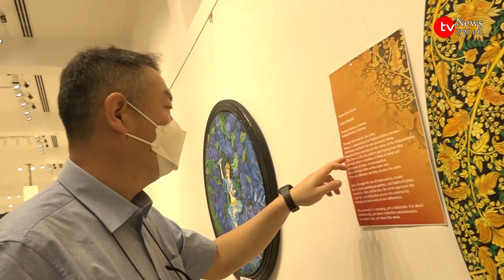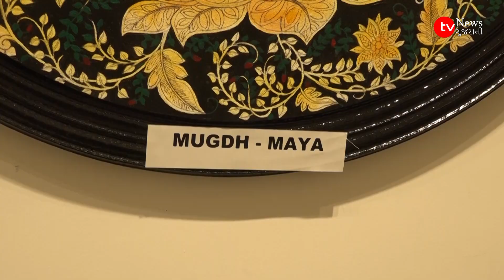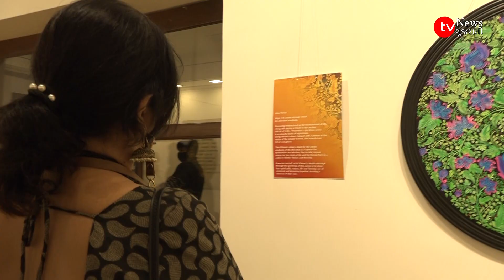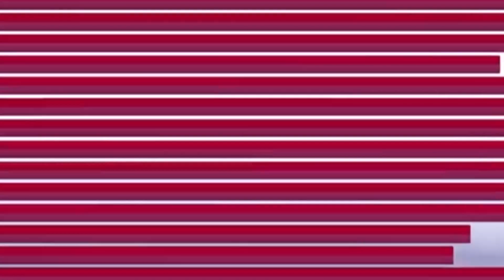પ્રતિષ્ઠિત જહાંગીર આર્ટ ગેલેરીમાં જાણીતા કલાકાર કાનન ખાંતનું આર્ટ એક્ઝિબિશન ખુલ્યું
જહાંગીર આર્ટ ગેલેરીમાં ‘માયા’ ભારતીય લોક કલા પ્રેરિત આર્ટવર્ક
 માયા, સ્ત્રીની ઉર્જા જે બ્રહ્માંડને ચલાવે છે તે પ્રખ્યાત કલાકાર કાનન ખાંટના જીવંત ચિત્રોમાં સુંદર રીતે દર્શાવવામાં આવી છે.  તેનું કામ જહાંગીર આર્ટ ગેલેરી મુંબઈમાં પ્રદર્શિત થઈ રહ્યું છે
 ભારતની કલમકારી લોક કલા શૈલીથી પ્રેરિત, જાણીતા કલાકાર કાનન ખાંટ 14મીથી 20મી ડિસેમ્બર, 2021 દરમિયાન મુંબઈની જહાંગીર આર્ટ ગેલેરી, કાલા ઘોડા ખાતે 'માયા' નામના પ્રદર્શનમાં તેમની કળાનું પ્રદર્શન કરી રહ્યા છે.  આર્ટવર્ક એ ભૂલી ગયેલા ભારતીય કારીગરોને, ખાસ કરીને મહિલાઓને શ્રદ્ધાંજલિ છે.  તેણીએ રાધા અને કૃષ્ણની વાર્તાઓથી પ્રેરિત કેટલાક વિશિષ્ટ ચિત્રો પણ બનાવ્યા છે, તેની સાથે તેણીની ખૂબ વખાણાયેલી માયા શ્રેણી પણ છે.

 તન્મય વેકરીયા (તારક મહેતા કા ઉલ્ટા ચશ્મા સિરિયલના બાઘા છોકરો), સુજાતા મહેતા, મીનલ પટેલ, અરવિંદ વેકરીયા, પ્રખ્યાત સેક્સોલોજિસ્ટ અને કલા પ્રેમી ડો. પ્રકાશ કોઠારી, દિગ્દર્શક લતેશ શાહ, રાષ્ટ્રીય પુરસ્કાર વિજેતા જેવા જાણીતા કલાકારોએ પ્રદર્શનની મુલાકાત લીધી હતી.  લેખિકા વર્ષા અડાલજા, પ્રખ્યાત લેખિકા ગીતા માણેક, લેખક અને સર્જનાત્મક નિર્માતા આશુ પટેલ વગેરે.  તારક મહેતા કા ઉલ્ટા ચશ્માના નિર્માતા, આસિતકુમાર મોદી અને નીલા મોદી સાથે સંગીત નિર્દેશક, આંતરરાષ્ટ્રીય સંતૂર ઉસ્તાદ અને ઈન્ડો-યુએસ કલ્ચર સોસાયટીના પ્રમુખ સ્નેહલ મઝુમદારે પ્રદર્શનની મુલાકાત લીધી હતી.

 જ્યારે સુજાતા મહેતાએ કલાકારને તેમની શુભેચ્છાઓ વ્યક્ત કરી હતી, ત્યારે તેમણે એમ પણ કહ્યું હતું કે જહાંગીર તેમની પ્રિય આર્ટ ગેલેરી હતી.  તન્મય વેકરિયાએ જણાવ્યું હતું કે, "કામ અદ્ભુત છે, દરેક પેઇન્ટિંગ દર્શાવે છે કે તેણીની પાસે જે છે તે બનાવવા માટે તેણીએ કેટલી ઝીણવટપૂર્વક કામ કર્યું છે. જહાંગીર ખાતે પ્રદર્શન કરવું એ પોતે જ એક મોટી સિદ્ધિ છે."

 આ કળા વિશે વાત કરતી વખતે, ડૉ. પ્રકાશ કોઠારીએ કહ્યું, "કાનનની પેઇન્ટિંગ્સ ઇમોટ કરે છે, તે જીવંત બને છે. તમે જોઈ શકો છો કે તેણીએ કેવી રીતે દરેક વસ્તુની વિગતવાર કાળજી લીધી છે -- ફ્રેમિંગ પણ ખૂબ જ અનન્ય છે!"

 વર્ષા અડાલજાએ ઉમેર્યું, "કાનનનું પ્રદર્શન 'માયા' તેની એક આધ્યાત્મિક બાજુ ધરાવે છે. હું માનું છું કે કોઈપણ જગ્યામાં આવી પેઇન્ટિંગ રાખવાથી સકારાત્મક સ્પંદનો સર્જાશે, તાજગી લાવશે."

 મીનલ પટેલ અને અરવિંદ વેકરીયાએ કાનનની રંગોની પસંદગી અને કલમકારી શૈલીની પ્રશંસા કરી.  લતેશ શાહે કહ્યું કે તેણીનું કામ જોઈને તે અવાચક થઈ ગયો હતો.

 વિખ્યાત લેખિકા ગીતા માણેકે શેર કર્યું, "પેઈન્ટિંગ્સ તમને અંદરની સફર શરૂ કરવા પ્રેરિત કરે છે. તે એક કવિતા, ગીત, એક લાગણી છે."  દરેક પેઇન્ટિંગ પાછળ એક સુંદર વિચાર હોય છે, પછી તે રાધાને ક્રિષાના રંગોથી છલકાવવા વિશે હોય કે માયા શ્રેણીમાં મહિલા સશક્તિકરણની વાર્તા હોય."

 તેણીની ટિપ્પણી ઉમેરતા, ખુશાલી દવે, એક યુવા પત્રકાર અને ઉદ્યોગસાહસિકે જણાવ્યું હતું કે, "આ ચિત્રોમાં એક સરળતા છે જે તમને તેમની તરફ આકર્ષે છે. તેમને જોઈને મને જે વાઈબ્સ મળે છે તેનાથી હું નવજીવન અનુભવું છું."

 “માયા’ શ્રેણીમાં મારી આર્ટવર્ક દ્વારા, હું સ્ત્રીત્વ, આધ્યાત્મિકતા અને પૌરાણિક કથાઓના ઘટકોને જોડી રહી છું.  મેં મારા કામમાં સુંદર કલમકારી કલા સ્વરૂપને પણ અપનાવ્યું છે.  મોટાભાગના લોકો નથી જાણતા કે વર્ષો પહેલા, જે કલાકારો ગામડે ગામડે જતા હતા, તેઓ તેમની વાર્તાઓ કહેવા માટે કલમકારીનો ઉપયોગ કરતા હતા.  હું પણ મારી કળા દ્વારા વાર્તા કહું છું,” કલાકાર કાનને ઉદ્ઘાટન સમારોહ દરમિયાન કહ્યું અને ઉમેર્યું, “હું જહાંગીર જેવી મુંબઈની આવી પ્રતિષ્ઠિત આર્ટ ગેલેરીમાં પ્રદર્શન કરવા માટે ખૂબ જ ઉત્સાહિત છું.  જીવનના વિદ્યાર્થી તરીકે હું સતત શીખી રહ્યો છું, પ્રયોગો કરી રહ્યો છું ત્યારે હું મારી કળા દ્વારા વધુ અભિવ્યક્ત થવાની આશા રાખું છું.”

 કાનન કે જેઓ અગાઉ નેહરુ સેન્ટર, વરલી અને ઈન્ડિયા આર્ટ ફેરમાં પ્રદર્શન કરી ચૂક્યા છે, તે મુંબઈની પ્રખ્યાત નિર્મલ નિકેતન કૉલેજની ભૂતપૂર્વ વિદ્યાર્થી છે, તેણે તેનું શિક્ષણ કમર્શિયલ આર્ટમાં કર્યું છે.  તેણીએ ભારતના અગ્રણી મેગેઝિન સાથે કલાકાર તરીકે કામ કર્યું છે.  તેણીએ એક એડ એજન્સી અને એનિમેશન ફિલ્મ સ્ટુડિયોમાં આર્ટ ડિરેક્ટર તરીકે પણ કામ કર્યું છે.  2015 થી, કાનન પૂર્ણ-સમયના કલાકાર તરીકે કામ કરી રહી છે અને તેણે વિવિધ પ્રદર્શનોમાં તેની કલા પ્રદર્શિત કરી છે.  આવતા વર્ષે માર્ચમાં તે વર્લ્ડ આર્ટ, દુબઈ ખાતે પણ પ્રદર્શન કરી રહી છે.  યુએઈ.  તેણીની કલાકૃતિઓએ ભારત અને વિદેશમાં કલાપ્રેમીઓના હૃદયમાં અને ઘરોમાં વિશેષ સ્થાન મેળવ્યું છે.